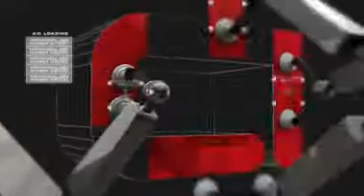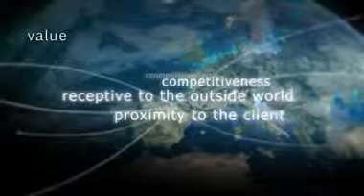aic_fase_I.flv